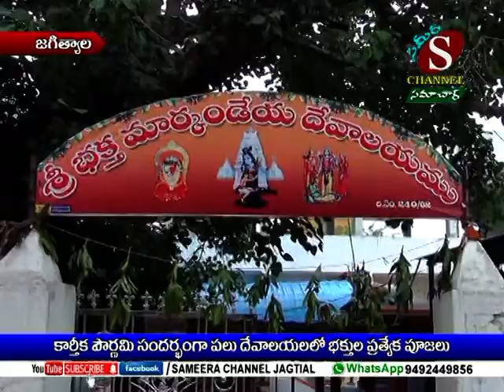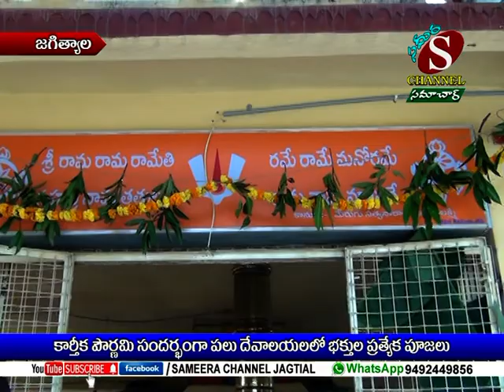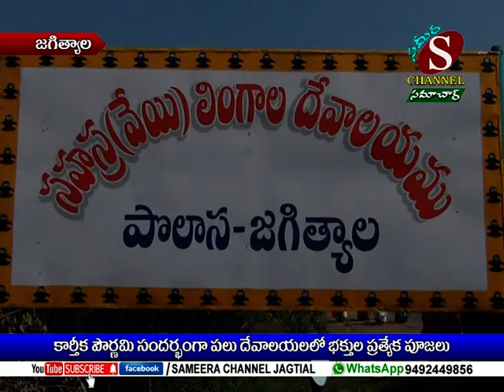Sameera Channel News - Jagtial | 12.11.2019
కార్తీక పౌర్ణమి సందర్బంగా పలు దేవాలయాలలో భక్తుల ప్రత్యేక పూజలు